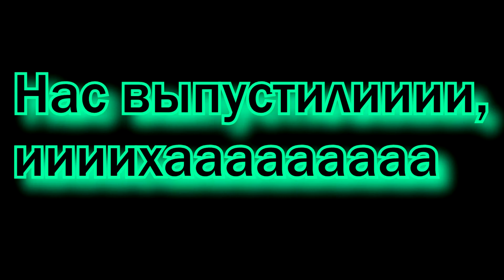SD закинули:D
Нас забрали на допрос не за что, что за люди, эх... Ну хотя бы поугарали:D